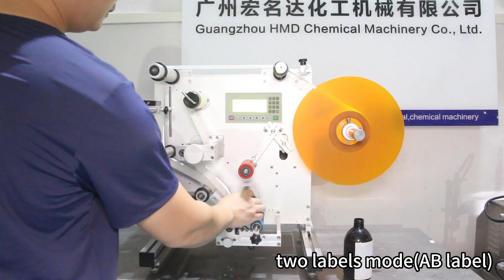electric only round bottle labeling machine